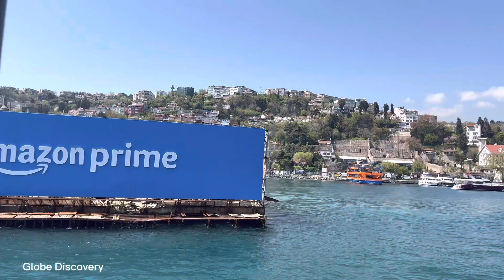Istanbul Bosphorus Tour : Ortaköy Mosque,Istanbul Arnavutköy Bebek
In this video, we are making a ferry ride from Beşiktaş to Ortaköy to the Bebek.We witness the magnificent beauties of Istanbul, the wonderful views, the magnificent luxury mansions in the Bosphorus, the yachts, the Galatasaray Island and this magnificent atmosphere.